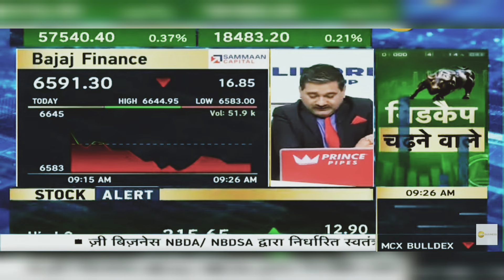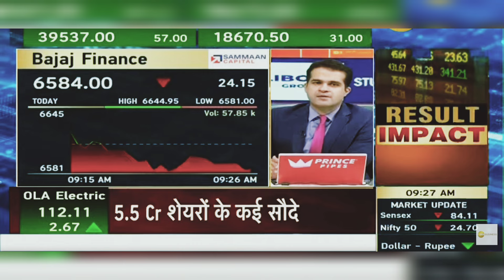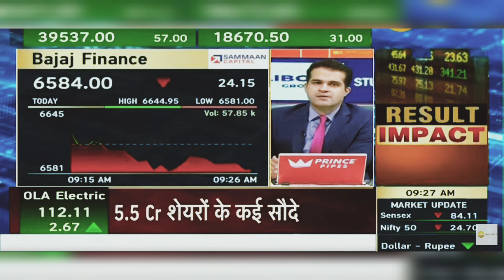Bajaj Finance Share News Today: Bajaj Finance Share Latest News | 13th August 2024